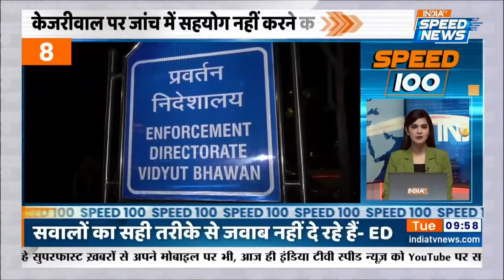Speed 100 | Arvind Kejriwal | AAP Protest | Supriya Shrinate on Kangana Ranaut | Speed News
Speed 100: Arvind Kejriwal को लेकर Delhi में ज़बरदस्त बवाल हो रहा है. AAP… CM Kejriwal की गिरफ्तारी के खिलाफ विरोध प्रदर्शन कर रही है।

Speed 100 | AAP Protest in Delhi | AAP Protest Against BJP | Arvind Kejriwal Arrest | Arvind Kejriwal Arrested | Arvind Kejriwal Arrested by ED | ED Arrested CM Arvind Kejriwal | Delhi Liquor Policy Scam Latest Updates | CM Arvind Kejriwal Latest News | CM Arvind Kejriwal Latest Update | Aam Aadmi Party Protest | K. Kavitha | Breaking News | Hindi News | Today News | Speed News | Supriya Shrinate on Kangana Ranaut | India TV Speed News